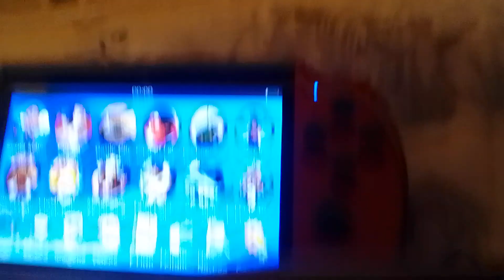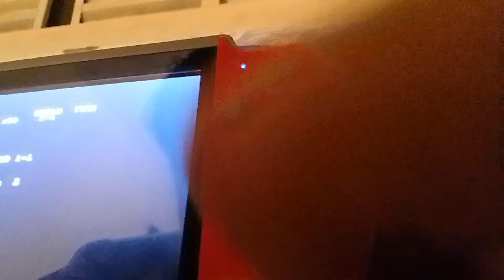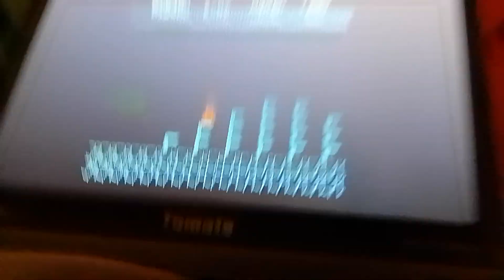Jogando mini game no Mario Bros